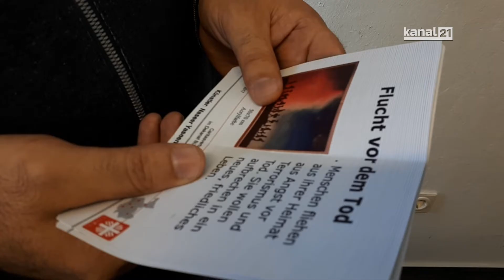Kanal 21 - Bielefeld aus fremden Augen (20.10.2018)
Egal ob Malerei, Fotografie, Skulptur oder sogar Schneiderei - Beim Wettbewerb "Bielefeld aus fremden Augen" konnten zugezogene Künstler*innen ihr Talent beweisen. In der Stadtbibliothek Brackwede sind ihre Werke zu sehen.